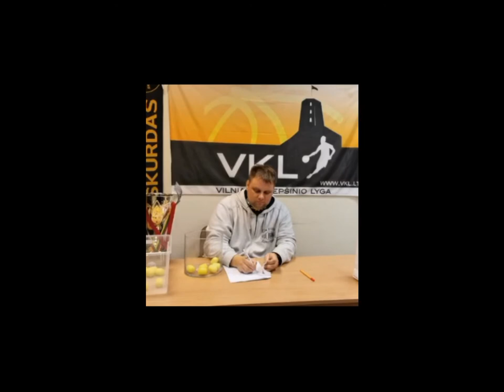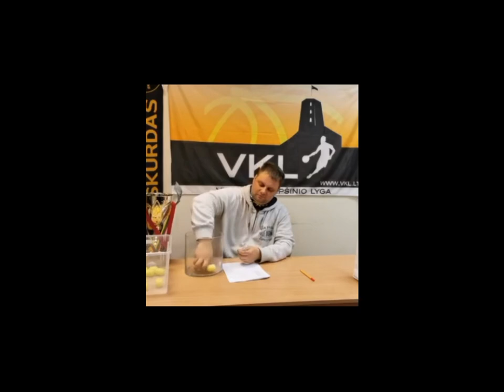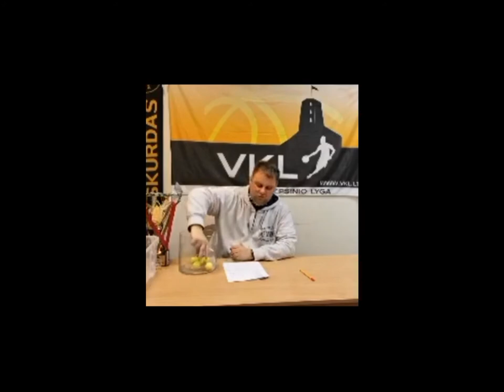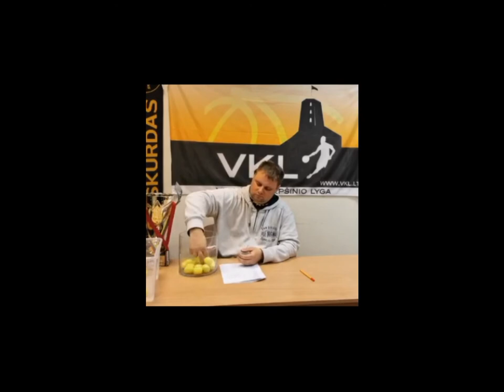VKL 2020-2021m. krepšinio pagrindinio sezono burtai